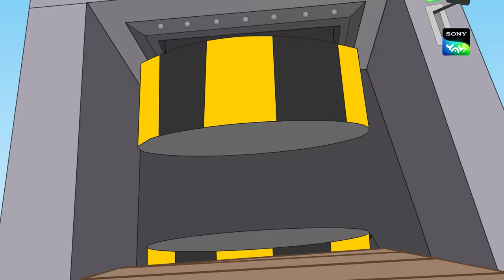डूगी बनाम गेंडा | Hunny Bunny Jholmaal Cartoons for kids Hindi | बच्चो की कहानियां | Sony YAY!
Join Honey, Bunny, Zordaar and Popat in their laughter filled adventures on  हनी बनी का झोलमाल!

This is an educational video and is suitable for kids who watch kids videos, funny videos, cartoon for kids, cartoon, desi cartoon, moral stories for children in Hindi, educational videos for kids, fairy tales for kids, bhoot boss diaries, magical stories, panchtantra ki kahaniyan , dadimaa ki kahani, बच्चो की कहानी, paapometer full episodes , fairy tales in hindi, Honey Bunny full episodes, Kicko and Super Speedo Full Episodes, Sab jholmaal hai full episodes, Guru Aur Bhole full episodes, lapet te raho with honey bunny.